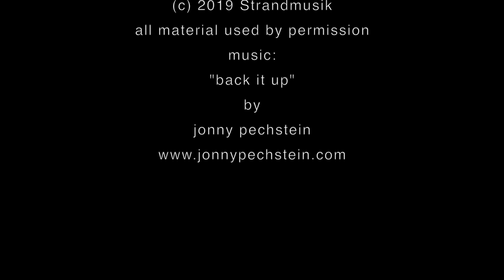Franconia - Heart of Europe - Trainride in Upper Franconia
This is just a short clip of a trainride in Upper Franconia; you can see the Fichtel Mountains (Fichtelgebirge) in the background...